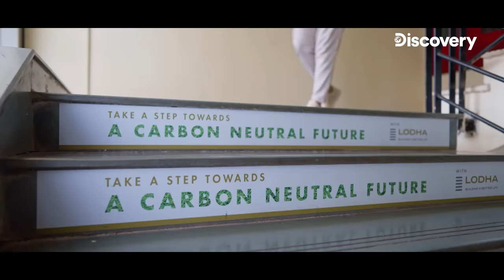Palava City by Lodha: A Visionary Megacity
Palava is a city focused on an end-to-end ecosystem for an overall high quality living.

A unique part of the portfolio of Lodha Palava City offers residential and commercial property in Dombivli. With a remarkable blend of world-class infrastructure and large open spaces, the city crafted by Lodha Palava epitomizes the best lifestyle.

Palava City Address: Palava City, Near Lodha World School, Kalyan - Shilphata Rd, Dombivli, Maharashtra 421204